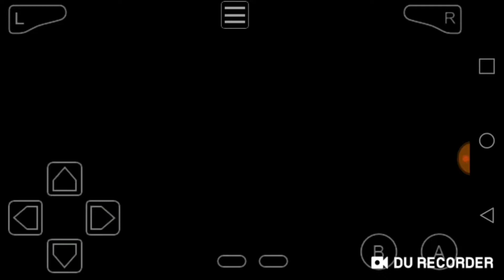Lego Star Wars The Complete Saga (Wii) Free Play Part 3 Playing with Count Dooku